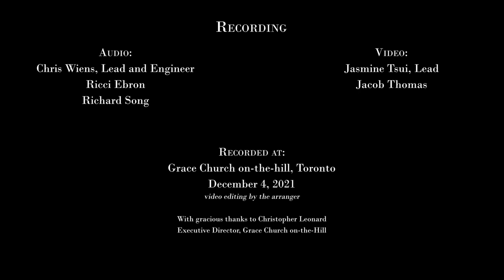Bless the Lord, O My Soul - Sergei Rachmaninoff (for Brass Ensemble)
Movement II from All-Night Vigil
Sergei Rachmaninoff
Arranged for brass ensemble by Samuel Kerr

Recorded at Grace Church on-the-Hill, Toronto - December 4, 2021
Audio Recording: Chris Wiens (Lead and Engineer), Ricci Ebron, Richard Song
Video Recording: Jasmine Tsui (Lead), Jacob Thomas
With thanks to Christopher Leonard of Grace Church on-the-Hill

Conductor:  Samuel Kerr
Horn: Noah Hawryluck (solo), Michael Nunes, Ilinca Stafie
Trumpet: Declan Scott, Erik Dubeau, Charlotte McIntosh, Elias Doyle
Trombone: Ben Storm, Ilan Mendel, Bien Carandang (bass)
Tuba: Benjamin Whitby

An All-Night Vigil is a religious service originating from the Eastern Orthodox Church, comprising the three canonical hours of Vespers, Matins, and the First Hour. The vigil is celebrated on the eves of Sundays and major liturgical feasts and has been set for chorus by a number of well-known composers.

Rachmaninoff’s All-Night Vigil (Всенощное бдѣніе) is a culmination of a period of intense interest in Russian sacred music, beginning with Tchaikovsky’s own 1882 setting of the Vigil. Though similarities exist between the works, Rachmaninoff is much more adventurous with his use of harmony, textual variety, and polyphony. All-Night Vigil was one of Rachmaninoff’s two favourite compositions, alongside 'The Bells', and has been heralded as “the greatest musical achievement of the Russian Orthodox Church”.

The second movement, Bless the Lord, oh My Soul (Благослови, душе моя, Господа) is based off of a Greek-style recitational chant and originally features an extended, lush solo for contralto. Though harmonically simple and concise, the movement is a warm and reflective responsorial work, a marvelous setting of Psalm 104.